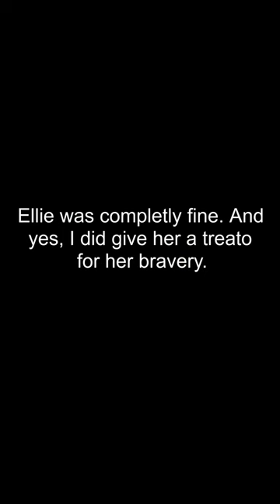German Shepherd Gets Paw Eaten by Vacuum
NOTE: Ellie is fine. She didn't actually get hurt. She's okay.